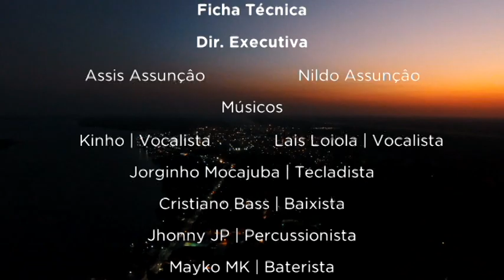BANDA INVENCÍVEIS - DVD O BAILE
Banda Invencíveis de Cametá para o Mundo!